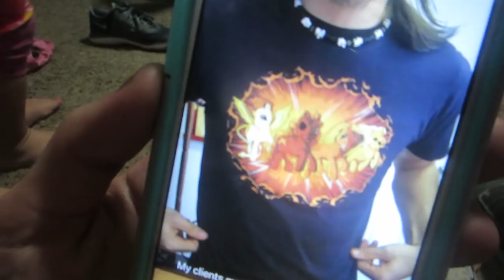TWEENAGER ALREADY!│10•13•16 DAILY VLOG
BioIonic Curling Iron - Sephora.com